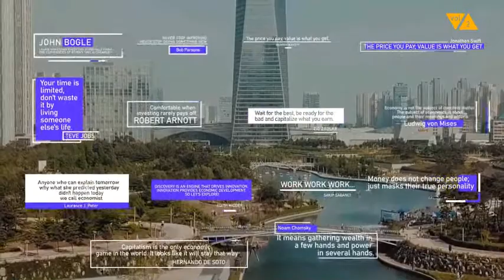14 Stylish Corporate Titles V2 (After Effects template)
This project,

14 Stylish Uniq Corporate Titles

Easy full color control

1920×1080 Full HD